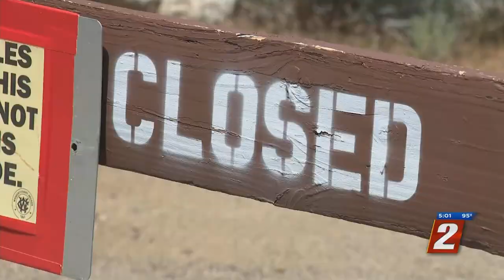Camping Restrictions Have Been Lifted